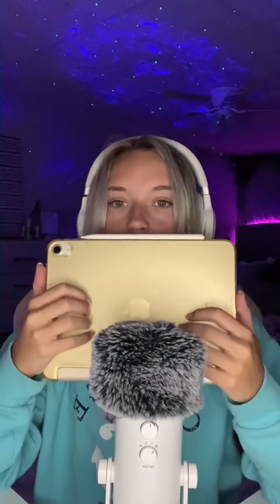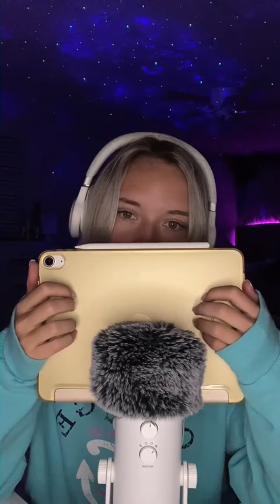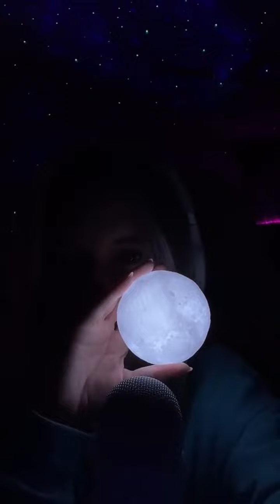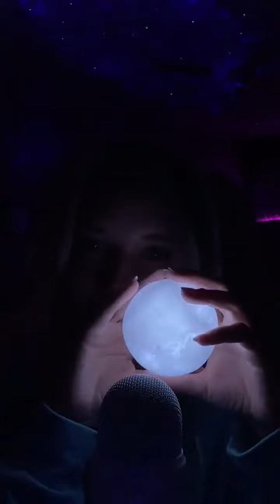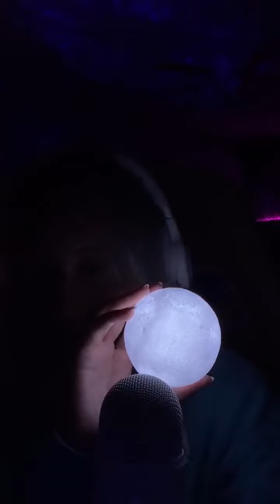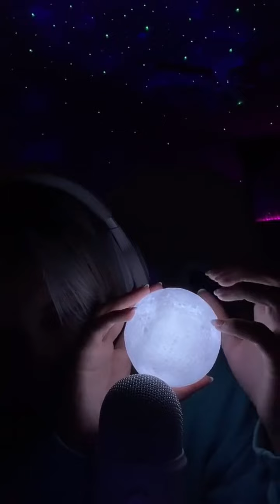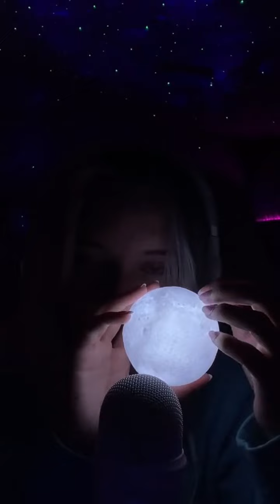Asmr TikTok live 7/7 // asmrkea